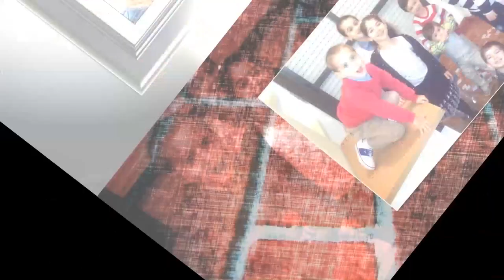intensamente laila movie